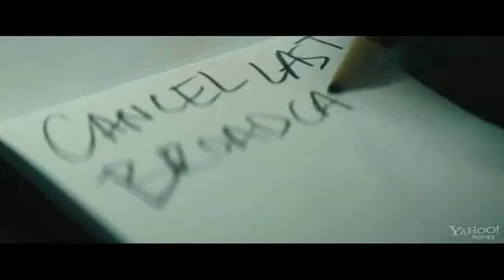THE NUMBER STATION (MOVIE PROMO) DIR.DJSMOKEMIXTAPEZ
AALIYAH-MY WORLD (NEW VIDEO) DIR. DJSMOKEMIXTAPEZ
LIL WAYNE-IM NERVOUS (VIDEO) DIR. DJSMOKEMIXTAPEZ